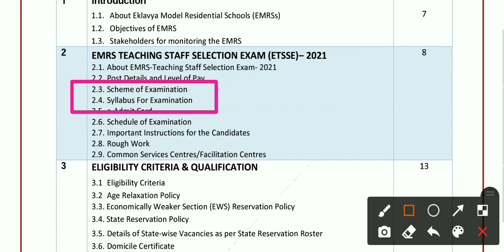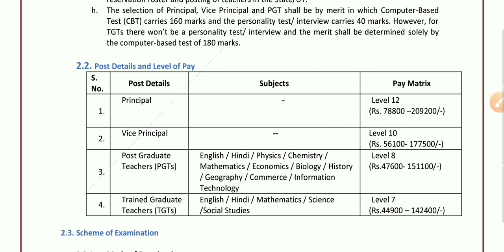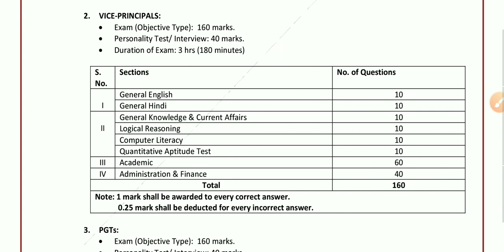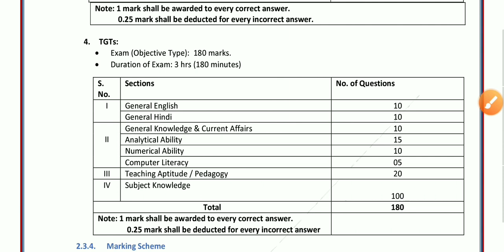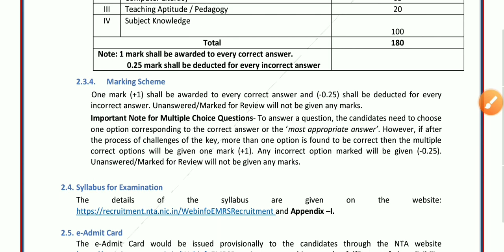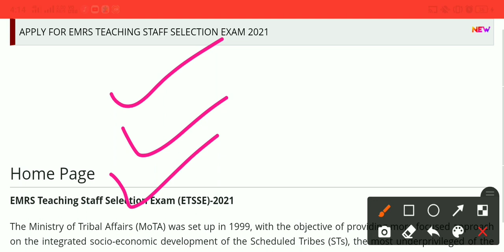EMRS SYLLABUS 2021 | EKLAVYA MODEL RESIDENTIAL SCHOOL SYLLABUS 2021 | EMRS TGT PGT SYLLABUS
EMRS ENGLISH TGT SYLLABUS
EMRS ENGLISH PGT SYLLABUS
EMRS MATH TGT SYLLABUS
EMRS MATH PGT SYLLABUS
EMRS SST TGT SYLLABUS
EMRS SST PGT SYLLABUS
EMRS ENGLISH TGT SYLLABUS 2021
EMRS ENGLISH PGT SYLLABUS 2021
EMRS MATH TGT SYLLABUS 2021
EMRS MATH PGT SYLLABUS 2021
EMRS SST TGT SYLLABUS 2021
EMRS SST PGT SYLLABUS 2021
EMRS Syllabus 2021 EMRS Recruitment 2021 Syllabus | EMRS TGT Syllabus 2021 EMRS PGTSyllabus 2021
emrs syllabus,
emrs syllabus 2021 in hindi,
emrs syllabus in hindi,
emrs syllabus in hindi 2021,
emrs tgt syllabus,
emrs tgt maths syllabus,
emrs tgt syllabus 2021,
emrs tgt maths syllabus 2021,
emrs recruitment 2021 syllabus,
emrs recruitment syllabus,
emrs recruitment syllabus 2021,
emrs vacancy 2021 syllabus, emrs pgt syllabus 2021,